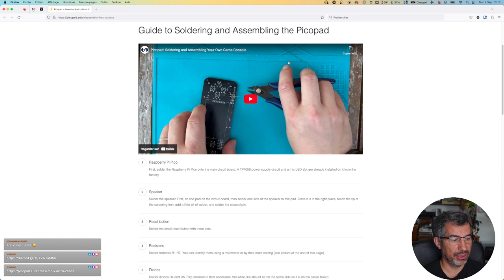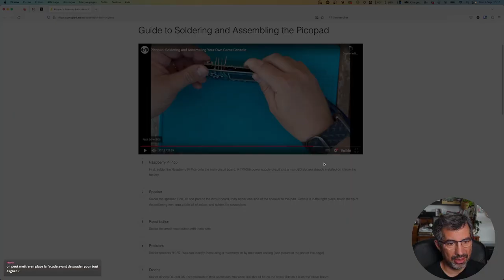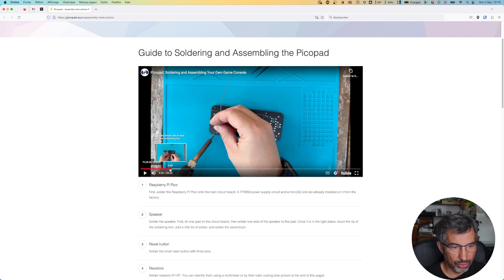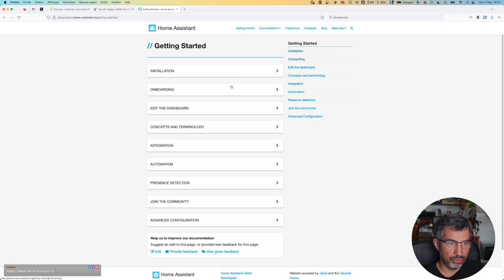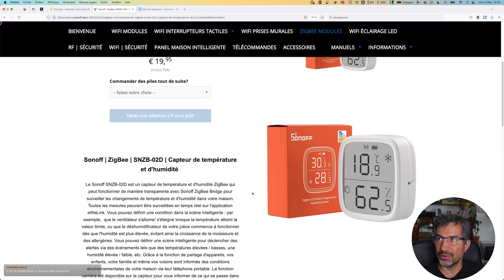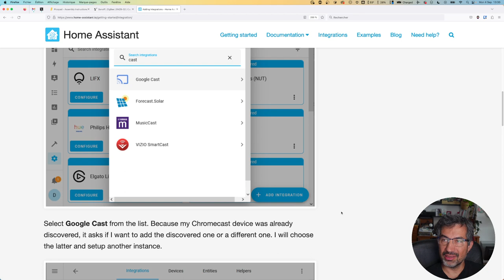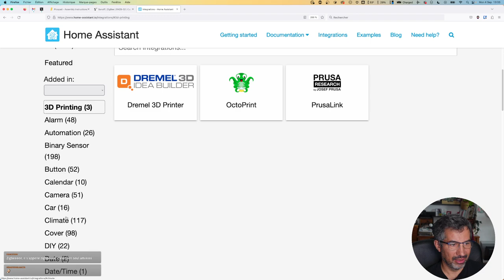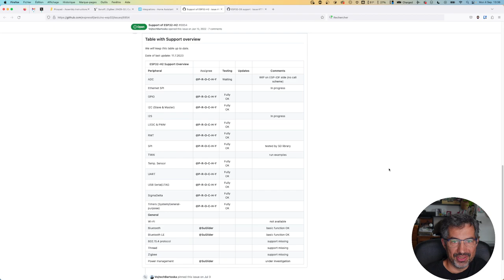CALM #130 - Domotique, Home Assistant, Zigbee et esp32 💞